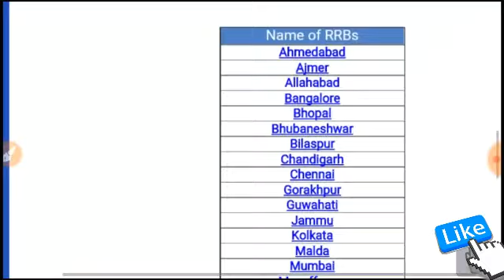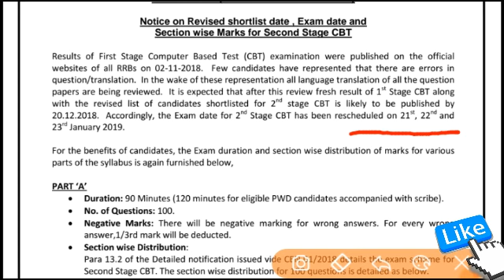रेल्वे ALP TECHNICIAN रिवाइज्ड रिजल्ट के बाद सिबीटी 2 परीक्षा तिथी बदली/CBT 2 EXAM DATE POSTPONED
RPF 19 dec 1st shift questions,Rpf 2nd shift questions,rpf shift 3 questions,rpf shift 1 paper,rpf shift 2 paper